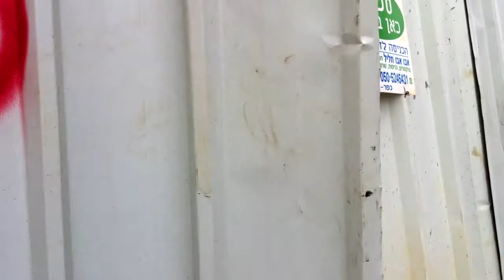1001 Film Project: #9 Gruzenberg St.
Jonathan Hepner
Camera: Iphone 4G